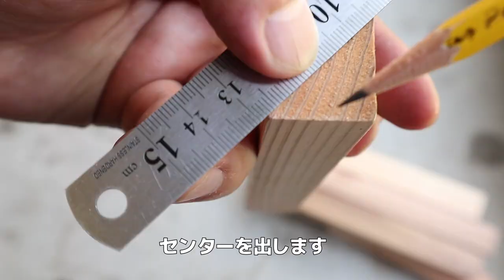焚き火用の焼き串を作るDIY【後編】100均キャンプ活用・網から串へ・ダイソー・セリア・マシュマロ串・グリップ加工から塗装まで 23分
焼き網洗いから解放されたくて、理想的な焚き火用の伸縮性焼き串を考えていた結果、今更の「マシュマロ串」に辿り着いたDIY動画の後編です。
マシュマロ串は、これまで一度も見向きもしなかったアイテム（当然買ったこともなかった）ですが「串焼き」は「網焼き」よりも、あと片付けがとても簡単で、網のように数回の使用でボロボロになることもない上に、伸縮性の棒はコンパクトに収納できることにも気づき、俄（にわか）に興味が湧きました。
グリルフォークやBBQ串ではなく、あくまで「マシュマロ串（先端が棒状で二股になっている伸縮性の金属串という仮定）」に限定したデザインです。
なお高級（高価）なマシュマロ串は見たことがないため（せいぜいロゴスのマシュマロ串（非伸縮性）やスポーツオーソリティ（イオン）で扱っているマシュマロフォークなど）、理想のスタイルが全く検討つかず…自身の使い勝手だけで極めて主観的に判断しています。予めご了承ください。
※二股部分が30センチほどある非伸縮性の串や、ビクトリノックスのBBQフォークは、焼いている最中はとても便利なのですが、収納性が悪いため除外しました。

‹目次›
00:00 オープニング
00:21 本編
01:44 取手外し
05:22 グリップ穿孔
08:55 穿孔完成
11:37 グリップ整形
13:56 先端加工
14:45 ボディ調整
15:52 ボディ披露
22:04 エンディング